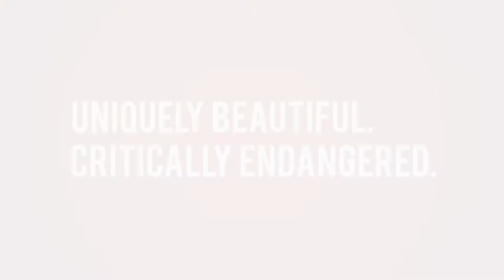Banana Survival Training | BOS Foundation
Tasty rewards are the best way to learn forest survival skills!